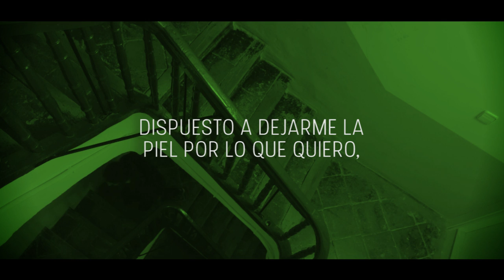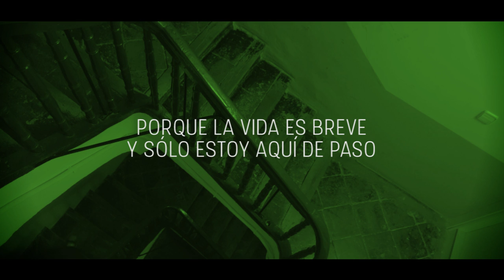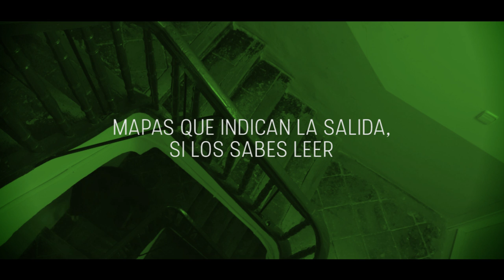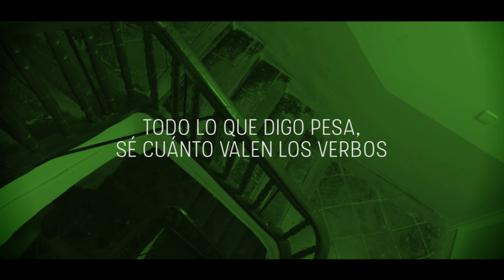VUELVO - Moisés No Duerme (Raperos de Emaús) LYRIC VIDEO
VUELVO

Instrumental y letra por Moisés No Duerme.
Cámara por Xabier Apestegui (XAM)
Grabación y mezcla: Moisés Berdonces
Mastering: Iñaki Larrimbe